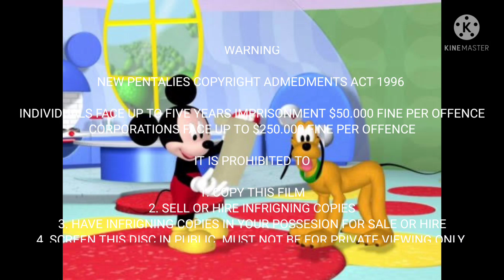opening to mickey mouse clubhouse Mickey's treasure hunt 2006 DVD Australia abc DVD